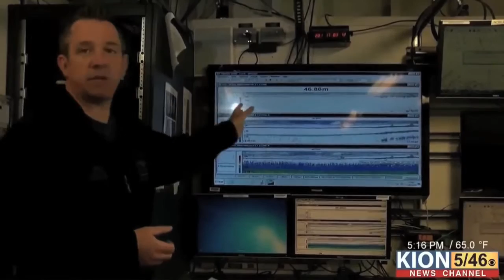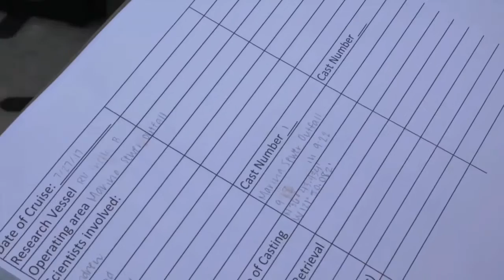Davidson Seamount I: Your Sanctuary Season III Episode 1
Added to the protection and preservation of Monterey Bay National Marine Sanctuary in 2007, Davidson Seamount, is an extinct underwater volcano 70 miles southeast of Monterey CA. The  Seamount is approximately the size of Mt. Shasta in California. It has been explored only briefly, and revealed to be a veritable "Oasis of Life". MBNMS has completed 2 exploratory missions in 2018. Your Sanctuary TV Episodes 1, 3, 4 and 6 will all be devoted to this incredible discovery..